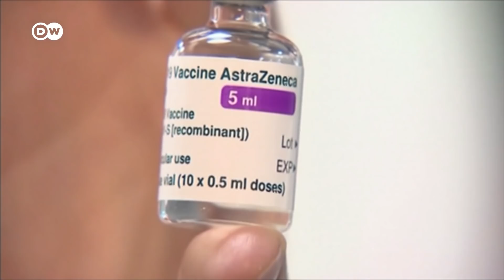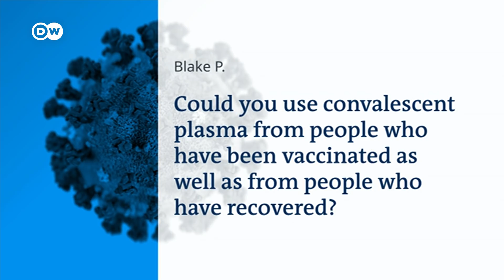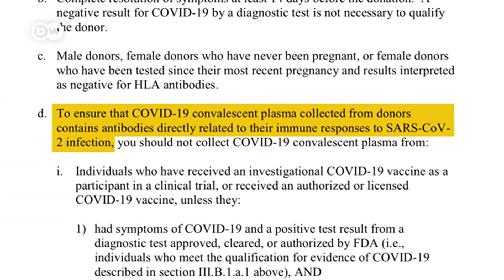How are immunocompromised patients dealing with the pandemic? | COVID-19 Special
Your immune system is critical for fighting off disease, but millions of people around the world are immunocompromised. This means their immune systems have been weakened either by a genetic disorder or by chronic illnesses like AIDS, Cancer or Diabetes. Living with such diseases is hard enough at the best of times, but in the age of COVID-19 a positive test could be a death sentence.

As nations race to get their populations vaccinated those with an already compromised immune system are often not at the top of the list. How can overburdened medical systems keep these at risk people from falling behind?